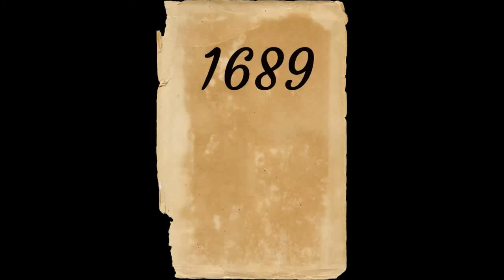cours 27 confession de foi baptiste chapitre 12 l' adoption